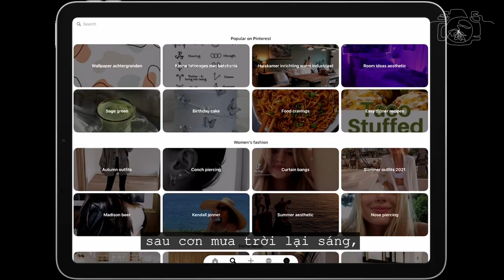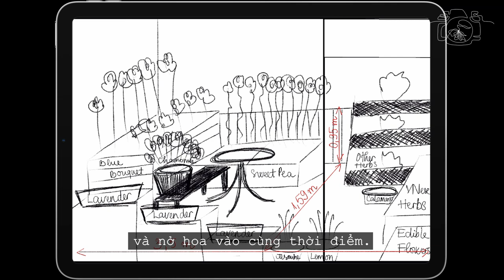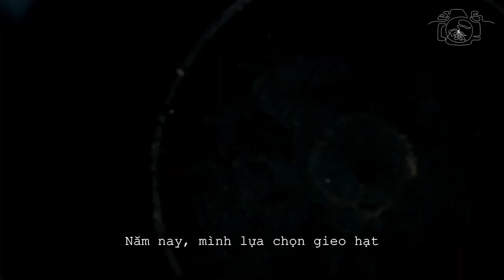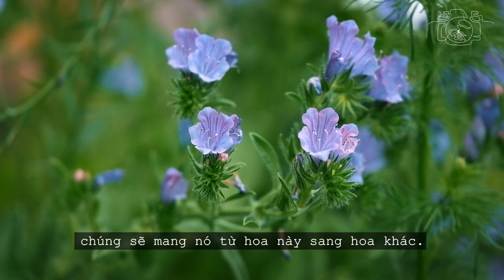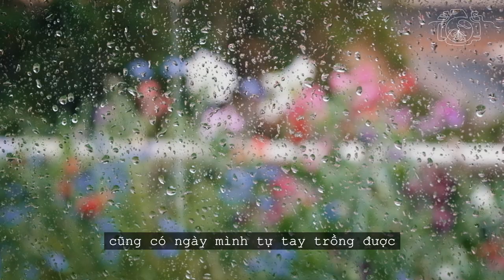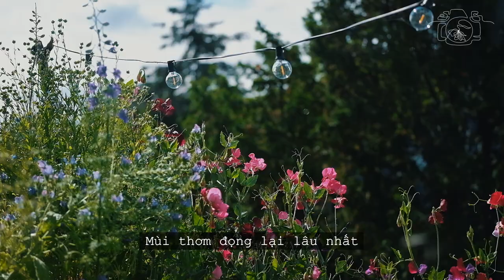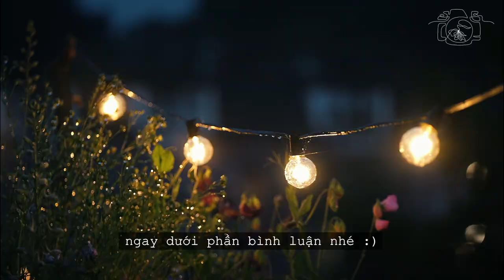[SUB] #5. SCENT OF BALCONY GARDEN AFTER RAIN | Small Fragrant Balcony Makeover UrbanGardening 2021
Welcome to my small fragrant balcony garden, in its full summer glory in 2021 🌱🌺🌷🌻🌸🌼🌿
Even though there may be sunshine after the rain, it's better to learn how to dance in the rain. Thus, I decided to make a balcony makeover in a small area (5.5sqm).
Those who love urban gardening, for sure they cannot resist the scent of the garden after the rain, the scent of potting soil, and of blissfully fragrant flowers and herbs,...

To create the fragrance of the balcony garden is to give it another life, an olfactory reality; it is to enable everyone to imagine and to dream of it, to enable everyone to open the gate and discover this secret oasis on the balcony. Beyond the end results - the bouquets of cut flowers, the retreats of shady landscape - most of us are usually so busy admiring the visual feast and we forget to stop and inhale the heaven of natural fragrances.

So let's start by sharing with me, "What does your balcony/garden smell like?" in the comments below :)

Wish you always have days filled with fragrance ❤️
Please turn on English Subtitles/CC.
A new video will be released on Friday every other week at 2p.m GMT+2.

T I M E S T A M P :
00:00 Intro | Rain in the Netherlands
01:04 Cleaning & Planning
01:31 DIY Raised Beds from Used Wooden Pallets
03:10 Sowing Summer Flower Seeds
04:29 Propagating Herbs by Stem Cuttings
05:18 Preparing Soil to Transplant Seedlings
06:00 Very First Bloomings
06:14 Vital Pollinators - Bees
07:13 Garden In The Rain
08:12 SCENT OF GARDEN AFTER RAIN | GARDEN TOUR
08:31 Top notes - Herbs
09:01 Top notes - White Freesia
09:10 Top notes - White Lavender
09:26 Middle notes - Calamansi Flower
09:37 Middle notes - Chamomile
09:49 Middle notes - Jasmine Sambac
10:10 Middle notes - Sweet Pea
10:25 Base note - Petrichor
10:58 Fragrant Gardening Benefits

2021
#5. ScentofGardenAfterRain

© Copyright by Scents Through My Lens